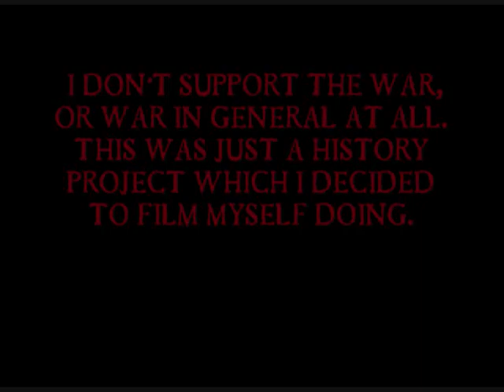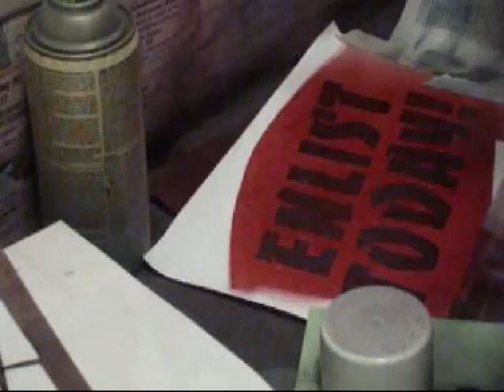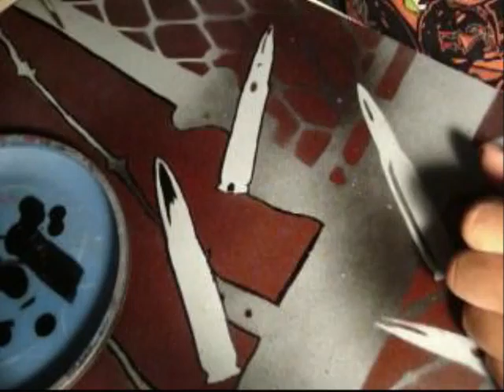Enlist Today!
This was a project for my history class.